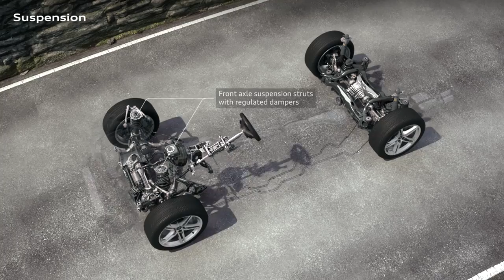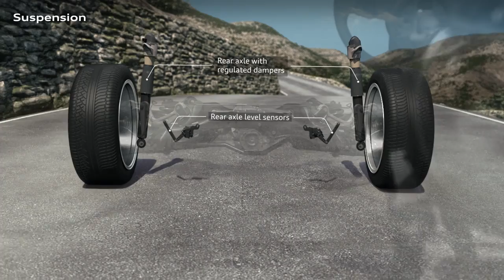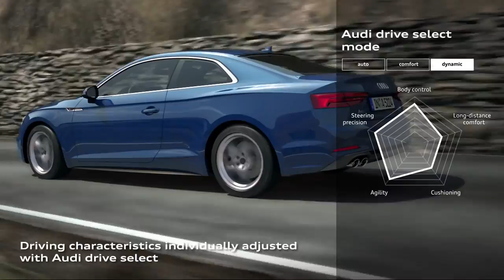2017 Audi A5 Coupe – Animation Suspension with damper control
The new Audi A5 Coupé will launch in Germany with five engines: two TFSI and three TDI units. Their power output has increased considerably and is now between 140 kW (190 hp) and 210 kW (286 hp). Compared with the previous model, they offer up to 17 percent more performance while consuming as much as 22 percent less fuel. All the engines combine high efficiency with sporty power development and smooth running – especially the two 3.0 TDI six-cylinder engines.

With its newly developed 3.0 TFSI, the Audi S5 Coupe is now in a league of its own. The turbo V6 exhibits highly efficient, sports car-like performance. From its 2,995 cc of displacement, the boosted six-cylinder engine produces 260 kW (354 hp) of power, which is 15 kW (21 hp) more than the engine in the previous model.